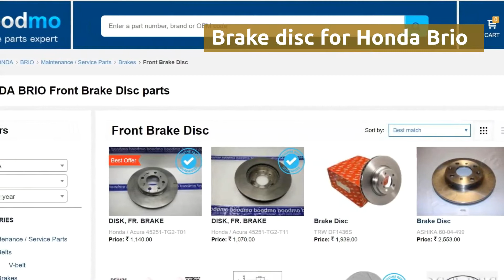Brake disc for Honda Brio